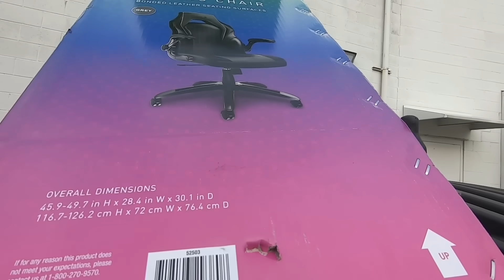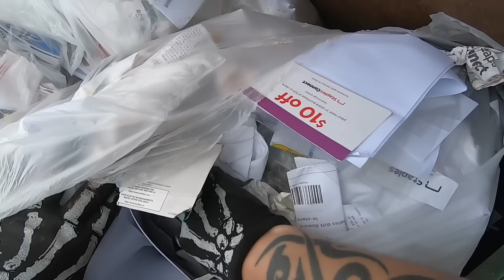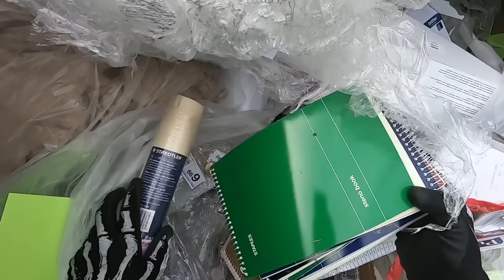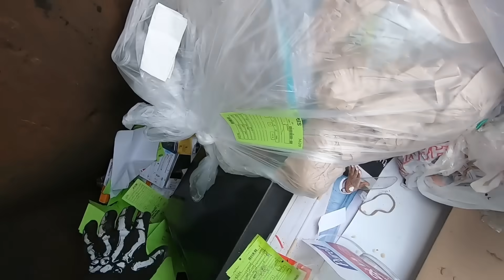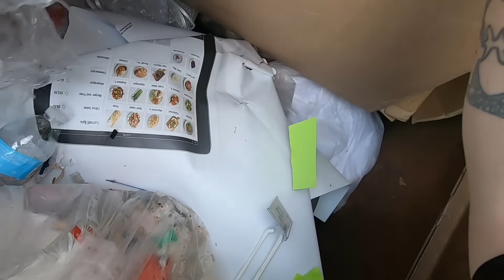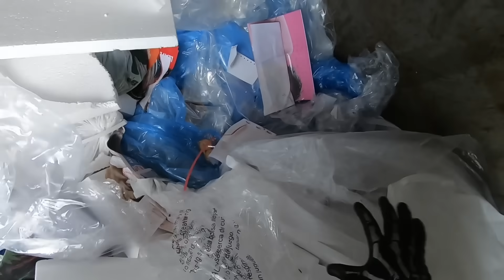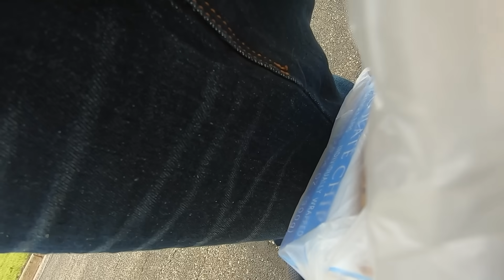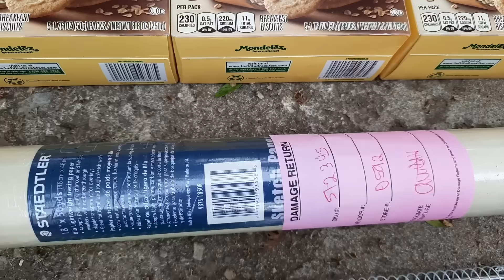*DUMPSTER DIVING - I GOT CAUGHT AND I CANT BELIEVE WHAT THEY SAID!*